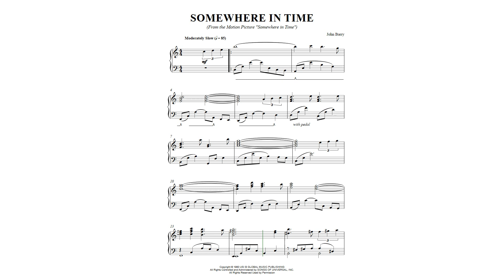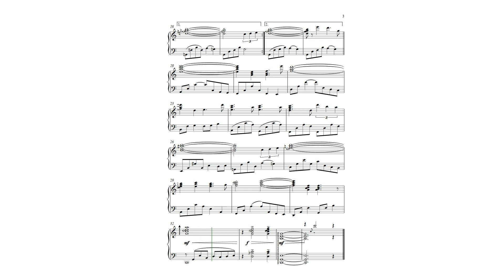John Barry: Somewhere in Time for Piano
TITLE DETAILS
Title Somewhere In Time
Artists
Composers John Barry, B.a. Robertson
Arranger Engraver Flavio Regis Cunha

Description
Somewhere in Time is a 1980 American romantic fantasy drama film directed by Jeannot Szwarc. It is a film adaptation of the 1975 novel Bid Time Return by Richard Matheson, who also wrote the screenplay. The film stars Christopher Reeve, Jane Seymour, and Christopher Plummer. The original musical score for the film was composed and conducted by John Barry, who was suggested by Jane Seymour, a personal friend of his. Until then the producers were thinking of having a score based on The 18th variation of Sergei Rachmaninoff's "Rhapsody on a Theme of Paganini" which is used in the film several times. In lieu of a fee, Barry took a percentage of the royalties on the soundtrack, which went on to become his best-selling film score.

Intermediate.
Format: Concert, 9 x 12 inches.
4 pages.

ARRANGEMENT DETAILS
Arrangement Format Piano Solo

GENRE DETAILS
Genres Contemporary, Contest / Festival, Film/TV, Instructional, Standards